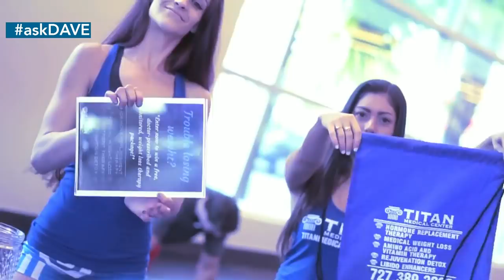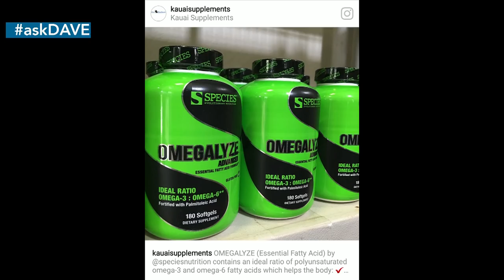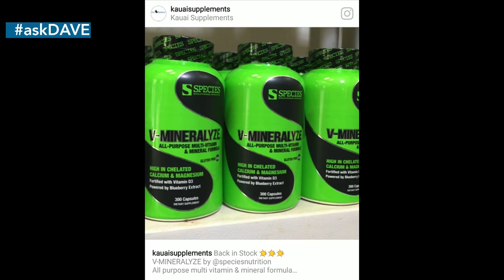HOW TO GROW OUTER SWEEP!